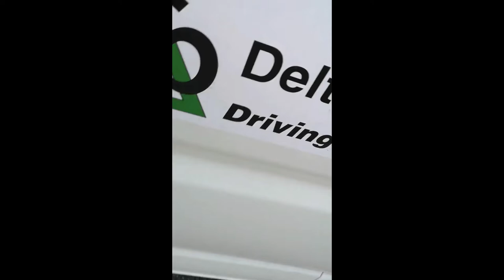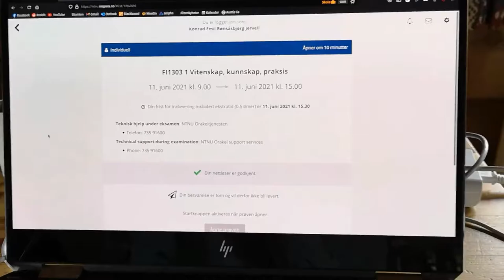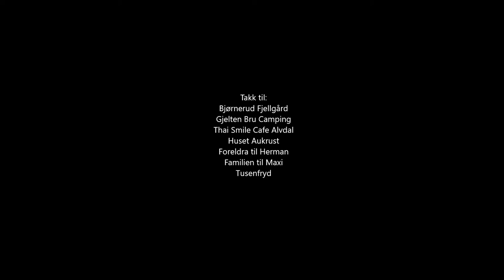Driving home for trekkspill - vloggen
Vlog-tillegget til Driving Home For Trekkspill-sangen. Gutta legger ut på en vakker reise gjennom skog og daler. Spilt inn sommeren 2021.

00:00 Kjører fra Moholt
02:43 Alvdal
11:52 Baller og boller
14:13 Mysen
16:08 Kolbotn
17:58 Tusenfryd
24:24 Farvel
26:36 Rulletekst